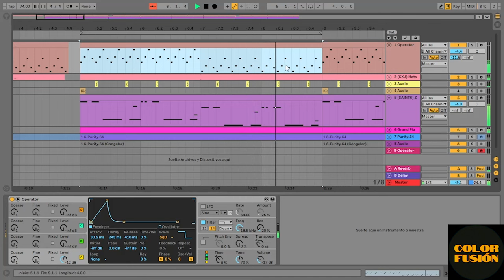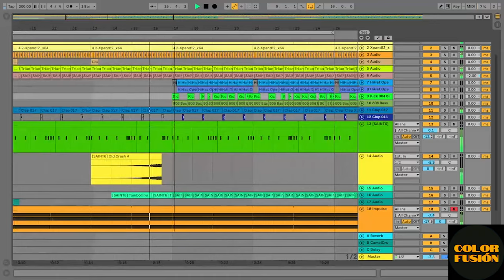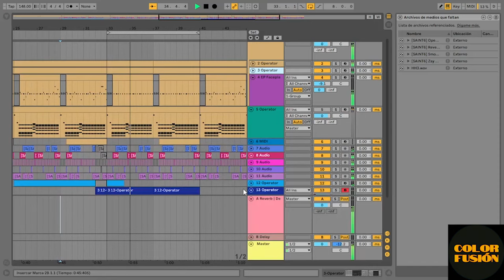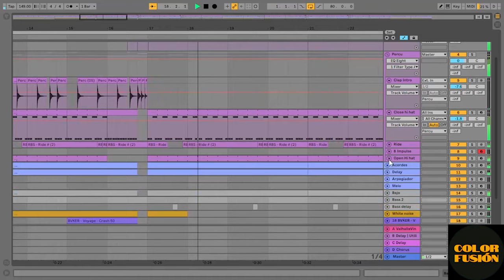My advertising video for Fiverr (I make trap and rap beats)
I offer my service with 10 years of experience making music. For several years I have made trap and rap beats but my love for music immersed me in different styles such as jazz, bossa nova, indie, dubstep, glitch hop.

I also play instruments and know harmony, so I believe that if you need my services I can have a peripheral vision and we can understand each other to do something that you are happy with.